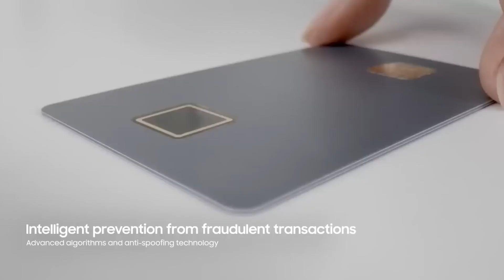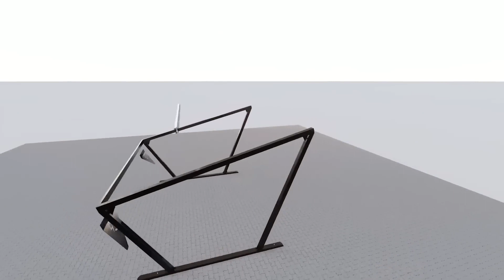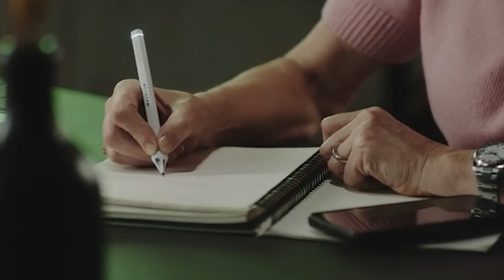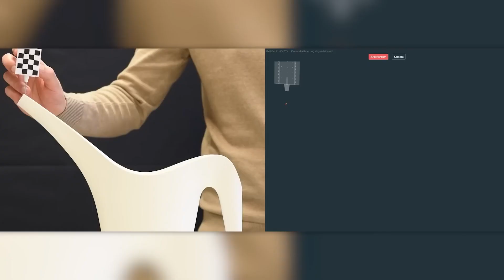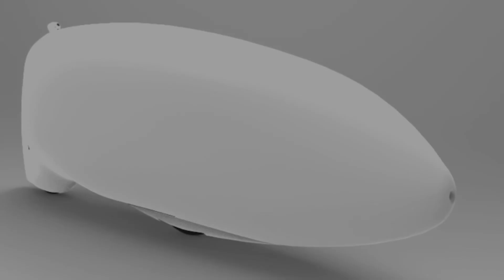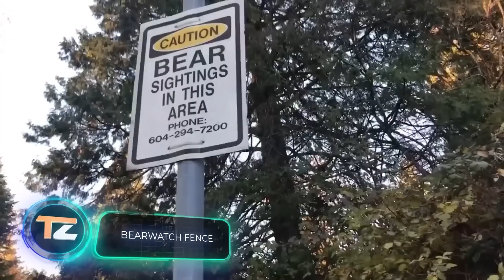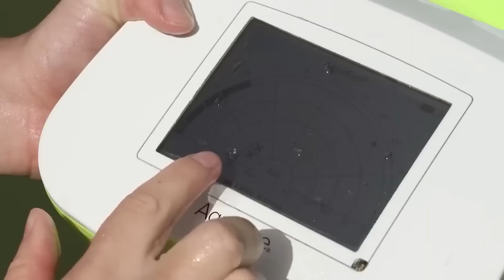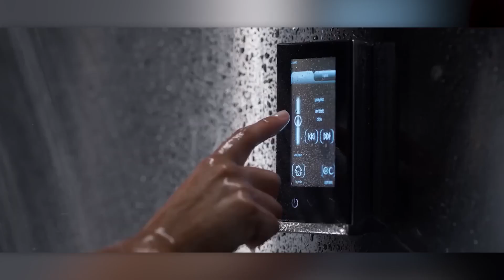INVENÇÕES ENGENHOSAS QUE VOCÊ DEVERIA CONHECER O MELHOR DE 2023